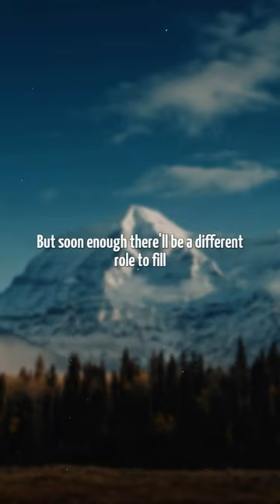how can you not dance to this song 💃🎶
The Wombats - Greek Tragedy (Remix) | Lyrics:

[Verse 1]
We're smashing mics in karaoke bars
You're running late with half your make-up on
This method acting might pay our bills
But soon enough there'll be a different role to fill

[Pre-Chorus 1]
I love this feeling, but I hate this part
I wanted this to work so much, I drew up our plans on a chart
Cars are flipping; I'm in hot pursuit
My character's strong, but my head is loose

[Chorus 1]
She hits like ecstasy
Comes up and bangs the sense out of me

[Verse 2]
The tarot cards say it's not so bad
And the blades rotate; there's just no landing pad
And better have said it but, darling, you're the best
I'm just tired of falling up the Penrose steps

[Pre-Chorus 2]
I hate this feeling, but I love this part
She really wants to make it work and I clearly want to let it start
We'll build a water slide as soon as I get home…

[Chorus 2]
Oh, and she hits like ecstasy
It's wrong, but surely worse to leave

[Outro]
So free up the cheaper seats
Here comes a Greek Tragedy